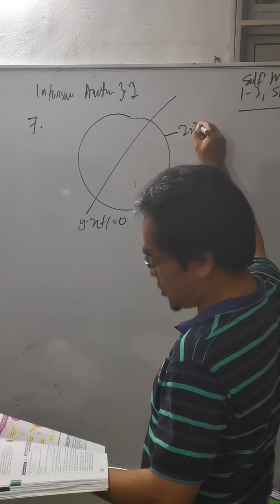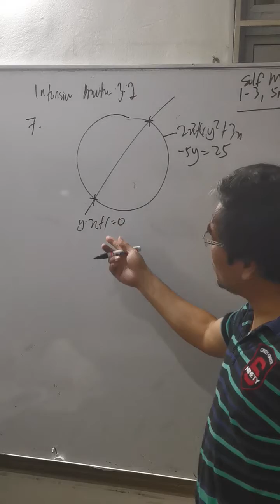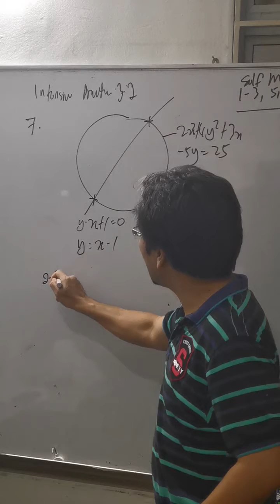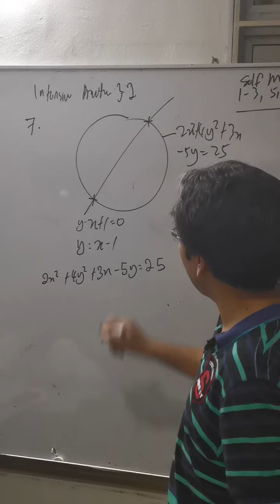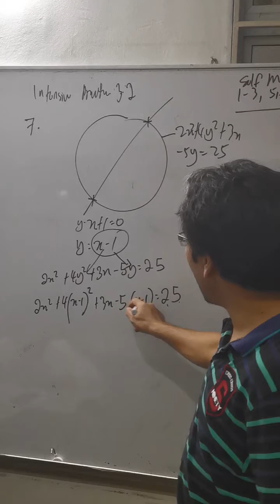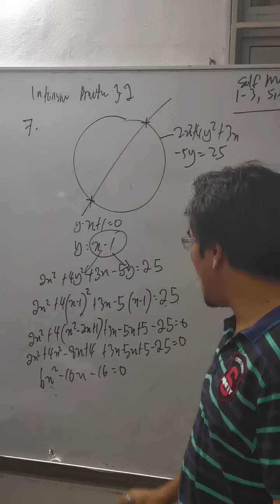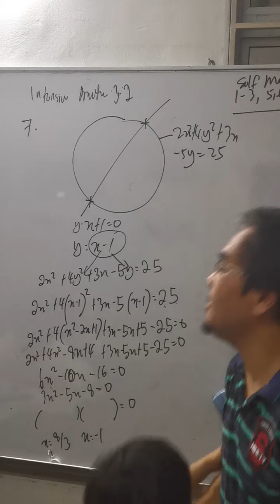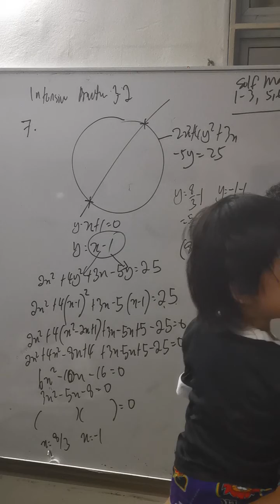System of equations: Simultaneous equations / a linear with a non linear / Intensive practice 3.2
The question is from Additional Mathematics Form 4 Textbook year 2020, Intensive Practice 3.2 no 7 at page 84

Soalan ini didapati daripada buku teks Matematik Tambahan Tingkatan 4 tahun 2020, latihan intensif 3.2 no 7 pada muka surat 84.

How to solve a simultaneous equations involving one linear and another non linear equations?